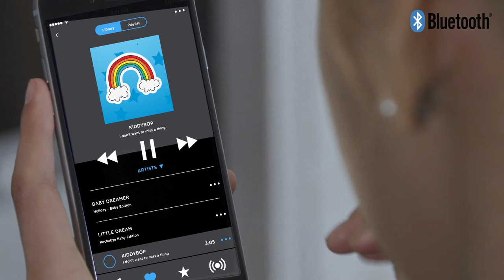Project Nursery Sight and Sound Projector with Bluetooth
Soothe baby with preloaded lullabies and nature sounds, or stream them from your Bluetooth® device. Stimulate learning with engaging images and shapes projected on the nursery ceiling or wall.